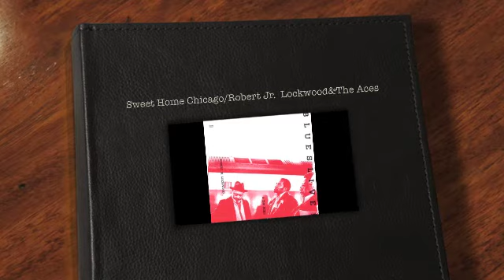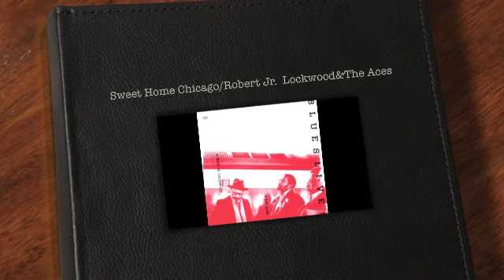Robert Jr. Lockwood&The Aces/Sweet Home Chicago